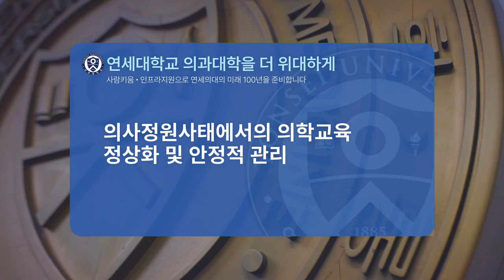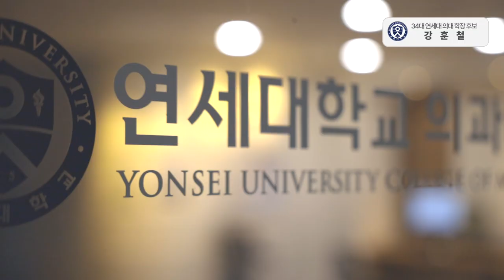[연세대학교 의과대학을 위대하게] section #1 의사정원사태에서의 의학교육 정상화 및 안정적 관리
연세대 의과대 34대 학장 후보   강 훈 철

[연세대학교 의과대학을 위대하게]
사람키움 . 인프라지원으로 연세의대의 미래 100년을 준비합니다

section #1   의사정원사태에서의 의학교육 정상화 및 안정적 관리